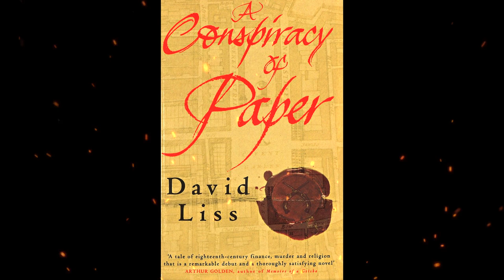Plot summary, “A Conspiracy of Paper” by David Liss in 5 Minutes - Book Review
A Conspiracy of Paper is a 2000 historical thriller by American novelist David Liss. Set in eighteenth-century London, the novel follows Jewish thief-taker Benjamin Weaver as he investigates the fraudulence of the South Sea Company, whose forged stock certificates lead to the world’s first stock-market crash, the “South Sea Bubble” of 1720.